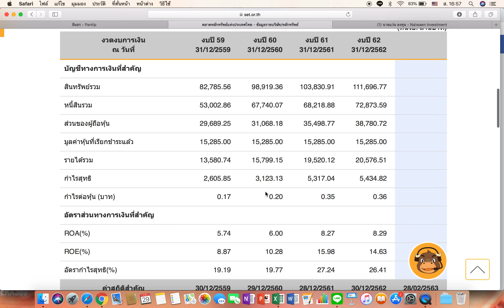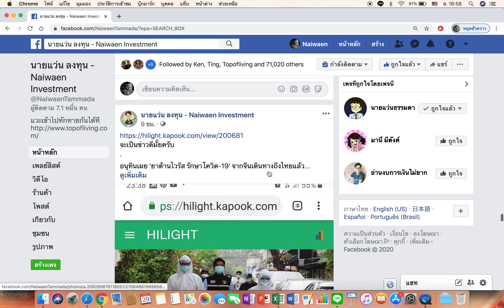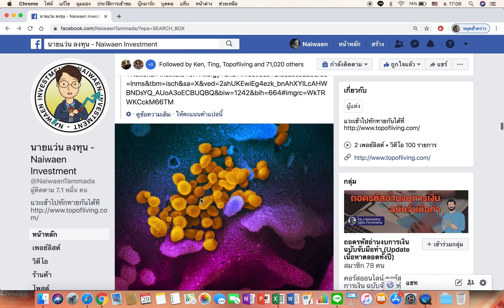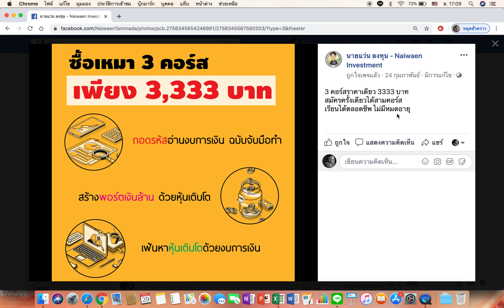ถ้าสถานการณ์ไวรัสดีขึ้น ตลาดหุ้นจะเป็นอย่างไรในปี 2020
🔥😷 หากสถานการณ์วิกฤตไวรัสโควิก 2019 คลี่คลาย หน้าตาของสถานการณ์จะเป็นอย่างไร
ณ.ตอนสิ้นเดือนกุมภาพันธ์ 2020 สถานการณ์วิกฤตไวรัสโควิกดูเหมือนจะย่ำแย่ยิ่งกว่าเก่า ด้วยความระแวงที่ว่า จะมีผู้ติดเชื้อแฝง และยังมีผู้คนที่อยากเดินทางไปเที่ยวยังต่างประเทศ เนื่องจากตั๋วเครื่องบินช่วงนี้ราคาถูกมาก
ด้วยสถานการณ์ดังกล่าว ทำให้ตลาดหุ้นตกลงอย่างรุนแรง ภายในเดือนเดียวหุ้นตกกว่า 100-200 จุด เป็นอะไรที่หนักหนาสาหัส ถ้าบอกว่าไม่หนักก็คงจะไม่ใช่ ... ทว่า ... ไหน ๆ ก็มีแต่ข่าวร้ายเต็มตลาดแล้ว ลองมามองหาอีกด้านของเหรียญกันบ้าง ... หากสถานการณ์เริ่มจะคลี่คลายล่ะ ? หน้าตาของสถานการณ์จะเป็นอย่างไร ?
สนใจคอร์สหุ้นคลิ๊กที่นี่เลยครับ